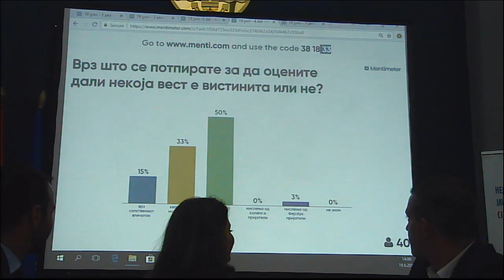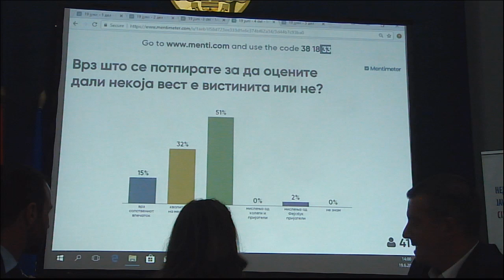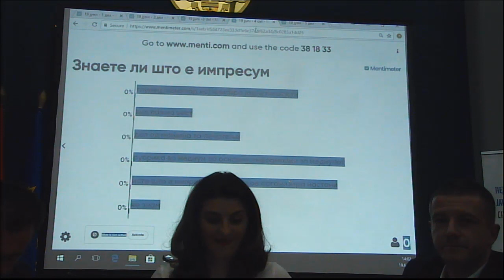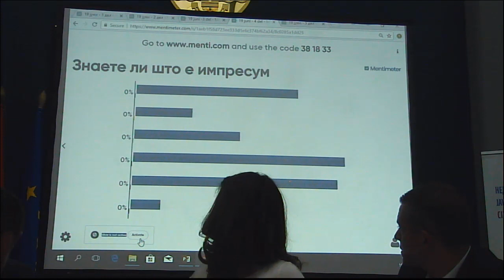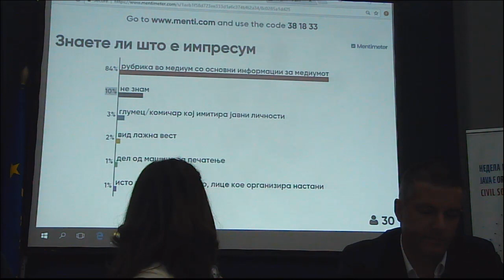Форум за јавни политики: Справување со дезинформациите Дел 2